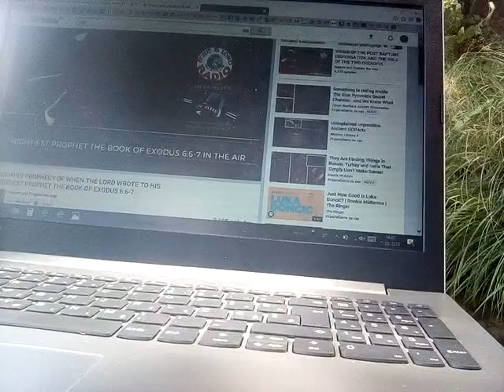Šokantna prerokba ko je Gospod pisal svojemu največjemu Preroku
SHOCKING PROPHECY OF WHEN THE LORD WROTE TO HIS MIGHTIEST PROPHET THE BOOK OF EXODUS 6:6-7